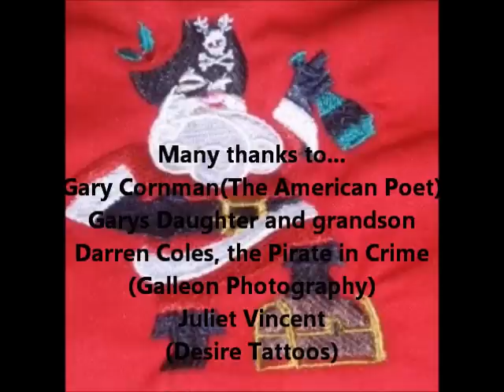The 'official' Pirates in My Sink music video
Welcome netmattiiiies ,this is the official video to the long awaited video to the Acoustic Comedy song, PIrates in My Sink
The are addition audio goodes been dug into the findings for more pirates comedy ayyyyyeee!

Many thaaaanks to Gary Cornman, his daughter and grandsone( Now part of the crew)
Pirates in crime, Darren Coles( Part of the Red and Coles seashanty duo) of Galleon Photography and Juliet Vincet, who we aquires the pirate who has his EYE on the treasure chest

Enjoy the video aaaayyyyyeee!

To vote for the song itself, which currently docked at Music World Radio port for the top 20 chart.

Note: All footage is all owned by myself, This video is made to promote the song and also made with all original material, thankyou